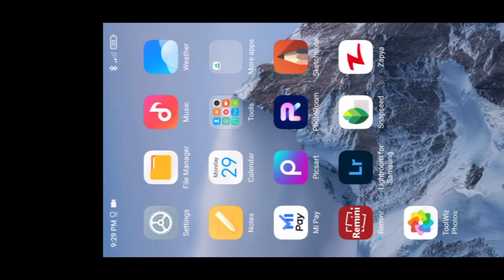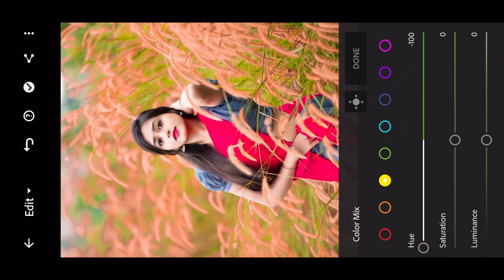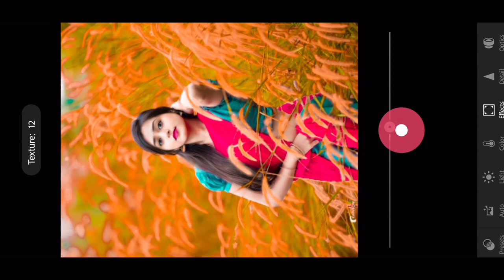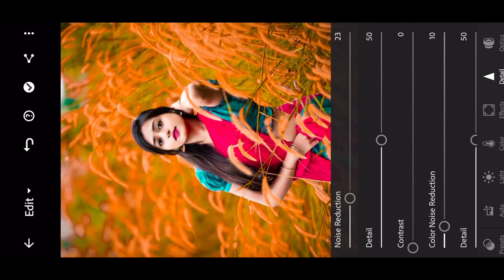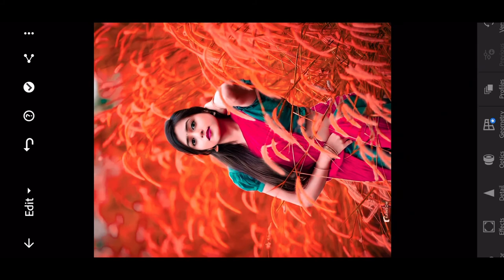Lightroom dark red photo editing | lr preset photography new style by AP Editz0.1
हेलो दोस्तों , भाइयों आपका हमारे इस video में स्वागत है यहाँ आपको फ़ोटो editing के बारे में जानकारी दी जायेगी ।

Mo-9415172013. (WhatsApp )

विडीओ में उपयोग की जाने वाली सभी ( PNG, background या कोई photo ) सभी का लिंक दे दिया गया है

🌀फ़ोटो एडिटिंग
🌀Photography
🌀Photoshop
🌀Picsart
🌀Lightroom
🌀Snapseed
🌀Auto desk
🌀Sketchbook
🌀Toolwiz
🌀PhotoRoom
🌀Remini

Hastag#

Photography
Photo editing video
Photo video
Remini
Photoroom
Face
lightroom editing
lightroom photo editing
lightroom presets
lightroom
Lightroom green and blue editing
Lightroom preset green and blue
lightroom photo editry tuturial
lightroom editing
lightroom tutorial
photo editing
Ir photo editing
lightroom
lightroom retouching photo editing
Ir editing
editing
lightroom pastel colour editing
lightroom presets
pastel color photo editing lightroom
adobe lightroom
Ir photo editing
Ir editing
Ir editing
Ir
photo editing Ir
lightroom photo editina
lightroom editing
Ir edit
Ir photo edit
Ir best photo editing
Ir photo editor
Ir background editing
Ir new editing
Ir preset
black edit
black editing
black photo edit
brown preset
black editing
black photo edit
brown preset
lightroom download
lightroom edit
Ir background
Ir color grading
Ir editing new
Ir face editing
Ir photo editing 2022
Ir photo editing link
Ir photo editing video
new Ir photo editing
photo edit
photo edit lightroom
photo editing
photo editing telegu
nhata aditar

Keep supporting 🙏🙏